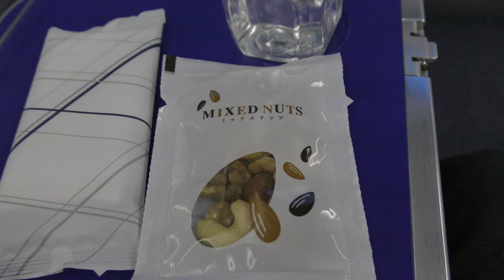【プレミアムクラス夕食】スパークリングワイン／ANA1098便、那覇空港→羽田空港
2022年6月18日撮影、ANA1098便、那覇空港→羽田空港Boeing787-8(JA832A)より撮影したプレミアムクラス夕食とスパークリングワイン映像です。

Everyday Update!